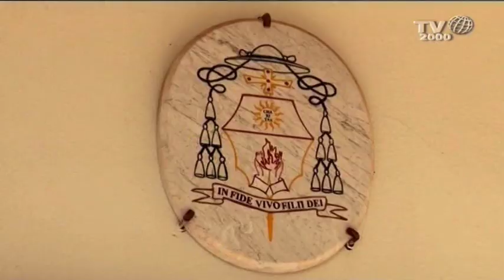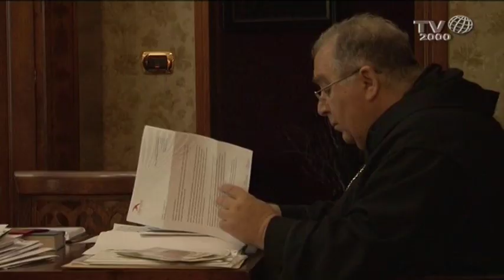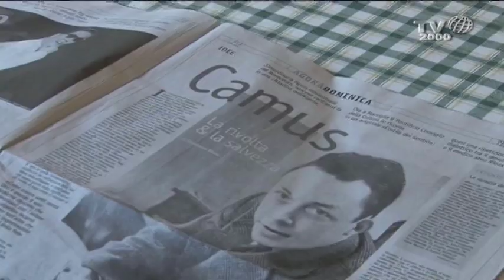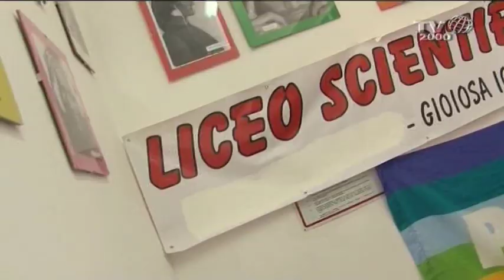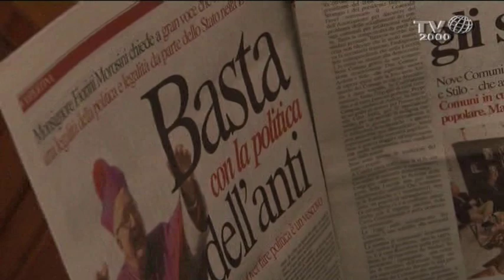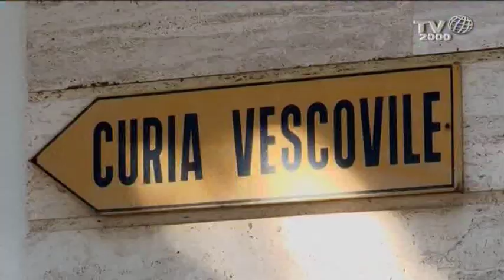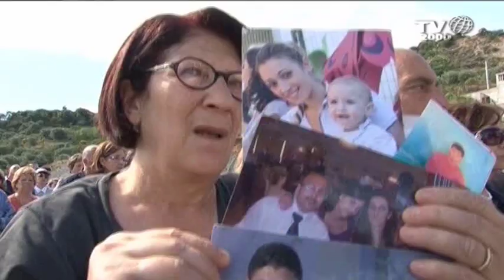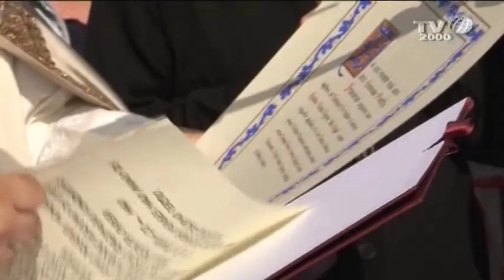"Una giornata con il vescovo" - Monsignor Giuseppe Fiorini Morosini - puntata del 26 febbraio 2014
Giuseppe Fiorini Morosini, Vescovo di Locri-Gerace, è il protagonista della seconda puntata di "Una giornata con il vescovo", in onda ogni mercoledì su Tv2000 alle 22.30. Con l'anno televisivo 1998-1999 il palinsesto di Tv2000 cominciò ad ospitare la serie "Un vescovo, una città". Da allora si sono realizzate 183 puntate, trasmesse con grande soddisfazione per gli spaccati di Chiesa che puntualmente ne uscivano. Nel corso del 2013 si è avvertito la necessità di far evolvere il format, e renderlo più sintonico con la stagione di Chiesa che siamo chiamati a vivere. È venuta così l'idea di trasformare la formula della conversazione colta con il Pastore di cui si era ospiti (nella sua casa o in cattedrale) in un reportage sulla giornata-tipo di un determinato vescovo, così da fornire una testimonianza meglio percepibile e più emblematica sull'essere Vescovi oggi.